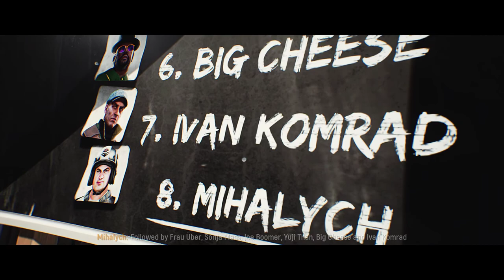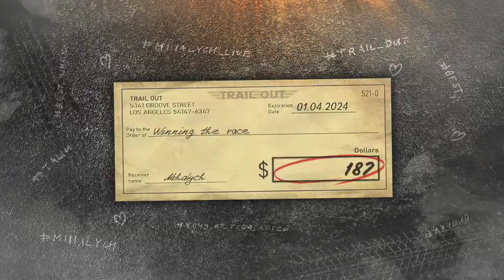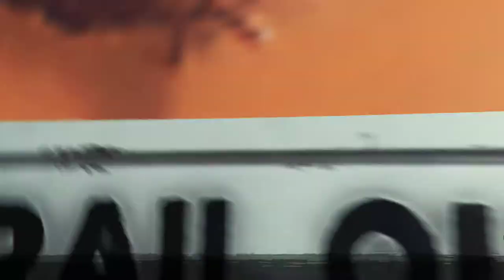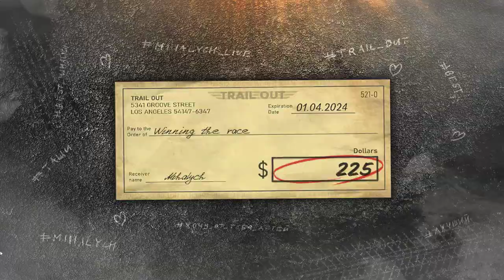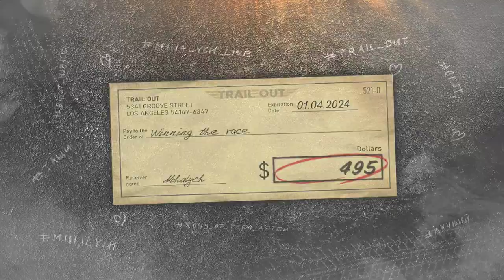TRAIL OUT PC Gameplay MAX SETTINGS RAY TRACING DLSS 2.0 ON RTX 3050 8GB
FACEBOOK From Steam: Welcome to the festival of explosive races, TRAIL OUT! Reckless racing around the world! Crashes, explosions, destruction, and screaming drivers!